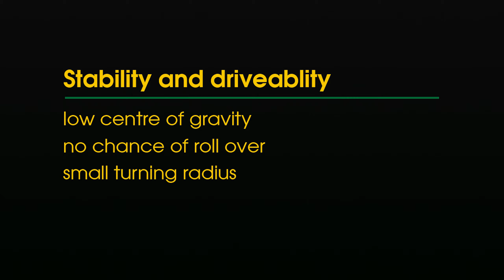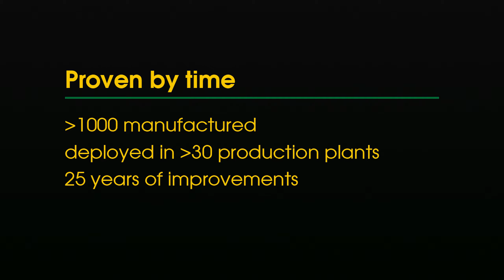Electric Cargo Tricycle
Elchem manufactures electric cargo tricycles. 250W mid-drive motor, 17Ah 36V lithium battery. Used for servicing in production halls, as maintenance vehicle, and as a supply vehicle for production lines. Robust construction, service-free tires, aluminum alloy wheels.